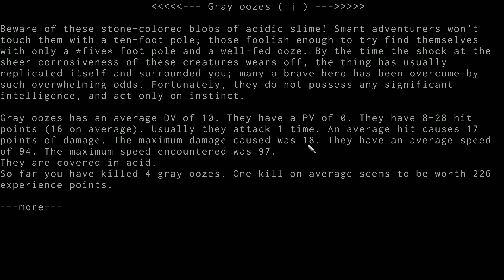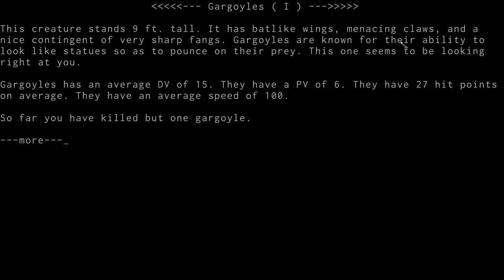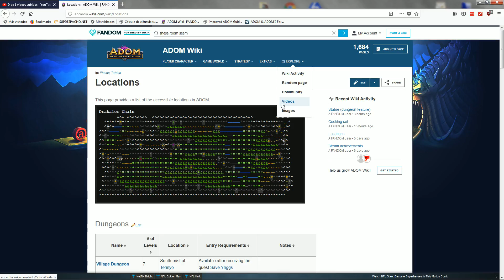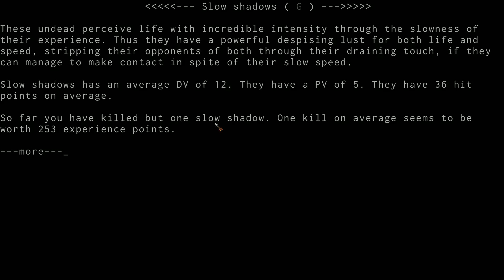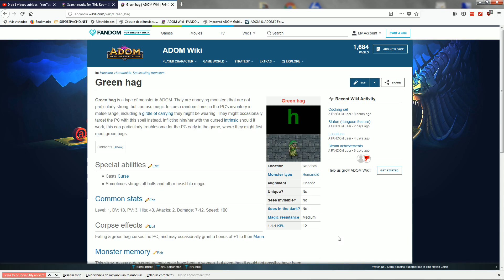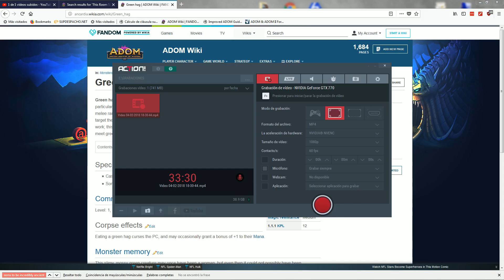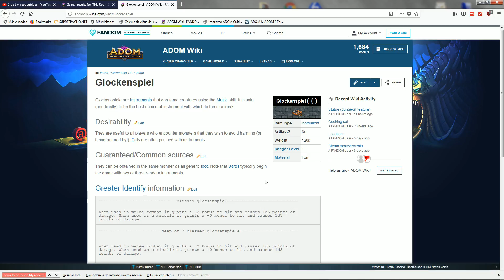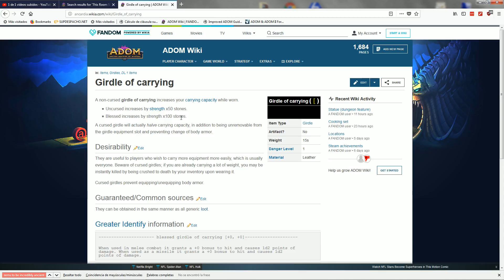♦ ADOM (Ancient Domains Of Mystery) ♦ #22│Roguelike│En Busca de Blink Dog